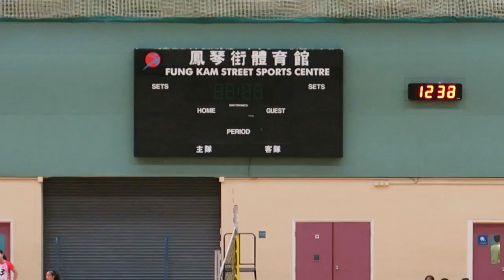WYK vs TMS(2018.7.9.第43屆青少盃排球賽初級組初賽)精華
2018.7.9.鳳琴街體育館 12:30 WYK(藍) 2 : 0 TMS(白)